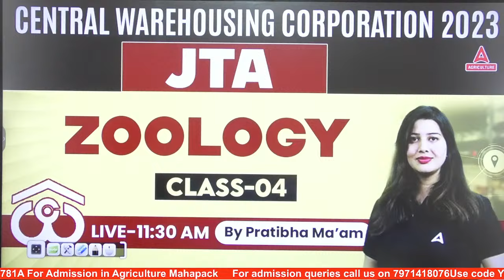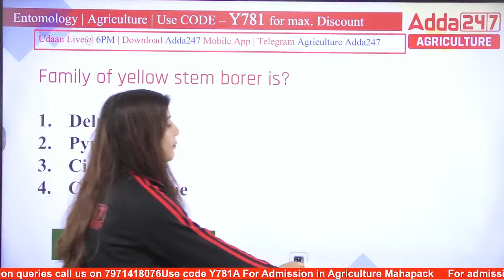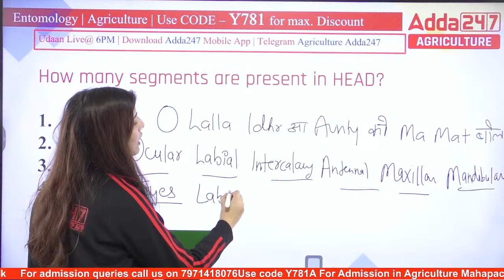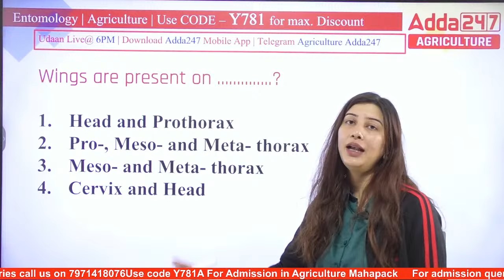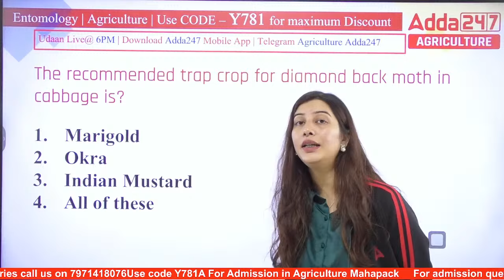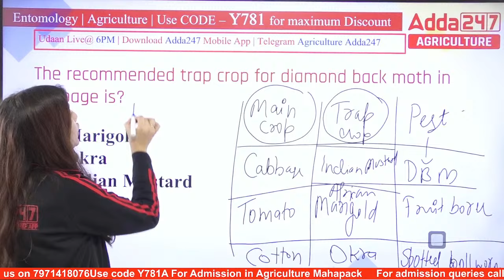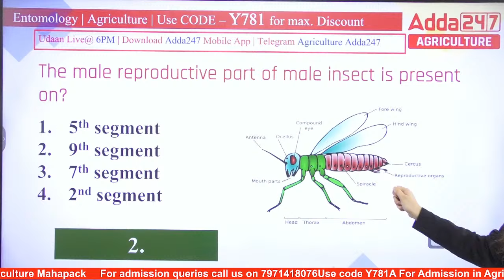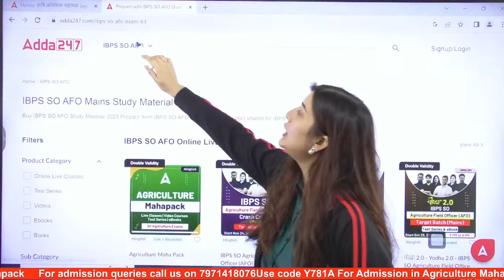Zoology Class #4 | Central Warehousing Corporation Recruitment 2023 | CWC JTA | By Pratibha Ma'am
Zoology Classes for Central Warehousing Corporation. In this Detailed video, we'll discuss the Zoology Class for the CWC Exam. Central Warehousing Corporation Junior Technical Assistant Preparation with Pratuibha Mam.

👉 9:00 AM-   बिना PPT वाली क्लास By Krashna Sir
👉10:00 AM - 10:30 AM - Agriculture Current Affairs Class By Sandeep Sir
👉10:30 AM - 11:00 AM - Sankalp - General Agriculture Class By Sandeep Sir
👉11:00 AM - 11:30 AM - Hindi wali Class (UPSSSC AGTA & Rajasthan Supervisor)
👉11:30 AM - 12:00 PM - NABARD Grade A ARD Class
👉12:00 PM - 1:00 PM - Arjun
👉1:00PM - 1:30PM Cotton Corporation Of India
👉1:30PM - 2:00PM FSSAI ASSISTANT RE-EXAM
👉2:00PM - 3:00PM Junoon
👉4:00 PM - 5:00 PM - Manthan Class by Sudhanshu Sir
👉6:00 PM - 7:00 PM - Udaan Class By Pratibha Ma'am
👉8:00 PM - 8:30 PM - Aagaaz Class By Akash Sir
👉8:30 PM - 9:00 PM - IBPS AFO Success Mantra Horticulture By Akash Sir